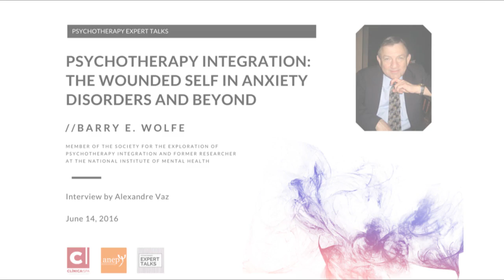Barry E. Wolfe on Psychotherapy Integration: The Wounded Self in Anxiety Disorders and Beyond